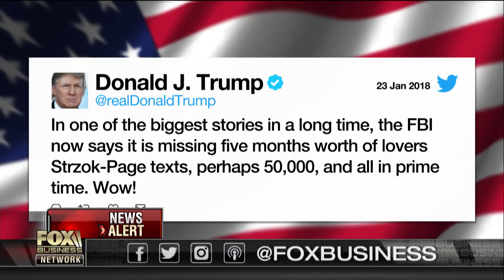Level of bias in FBI texts is ‘stunning, alarming’: Rep. Ratcliffe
House Judiciary Committee member Rep. John Ratcliffe discusses the alleged “secret society” within the FBI and DOJ and whether there is enough evidence to bring a lawsuit against the two intelligence officers who exchanged anti-Trump text messages.